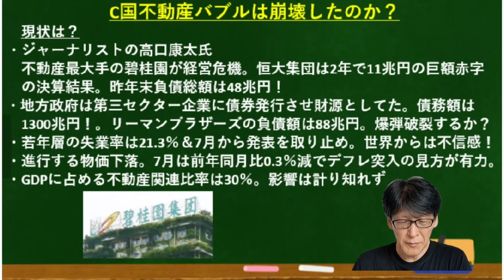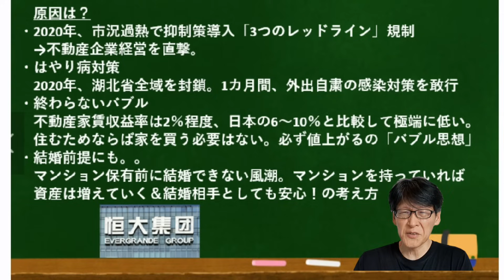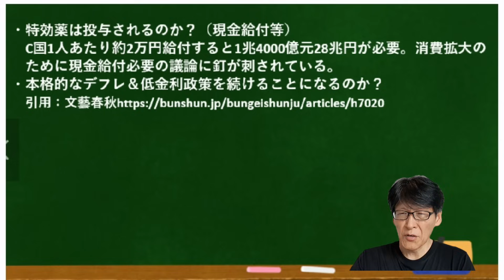C国不動産バブル崩壊で日本経済への影響僅か？そんな事ない！！日本で知られてない事実が潜んでる！！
日本経済への影響僅か？そんな事ない！！